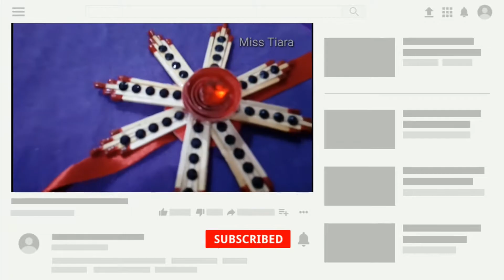Rakhi from Pista Shells | Rakhi Making Competition | Best Rakhi Ideas | DIY Pistachio Shell Rakhi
Hello Friends,
In Today's video I am going to make something very unique and special, I am using Pista Shells (Pistachio Shells) to make a fancy rakhi from waste. You can also make rakhi like this at home, you can use this ideas in rakhi making competition in school or anywhere.
This is one of the best rakhi idea because rarely someone can make rakhi from pista shells.